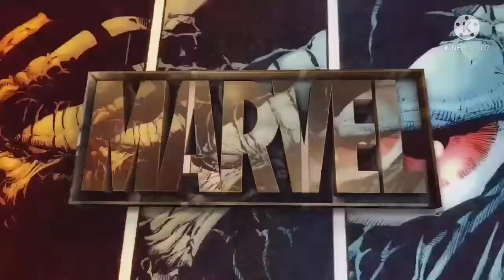Marvel's Avengers | New Game to the channel! | 2ØGamezNmore